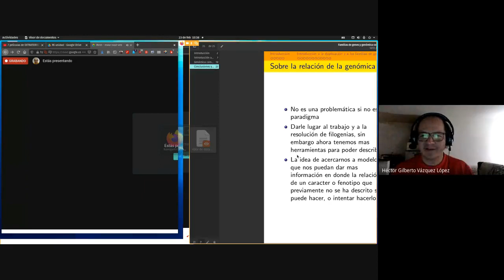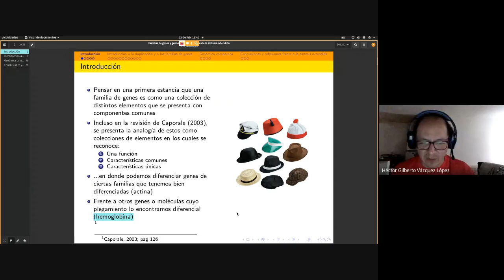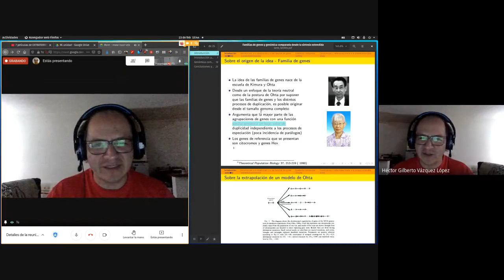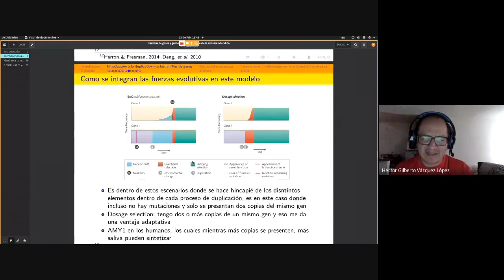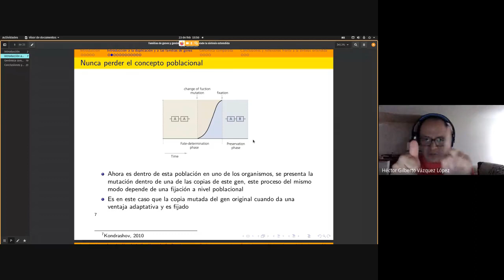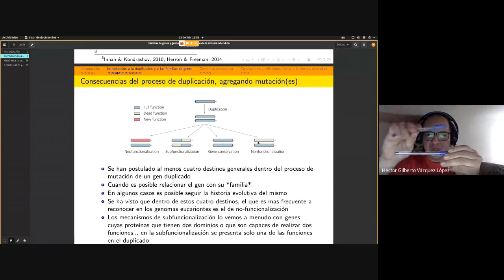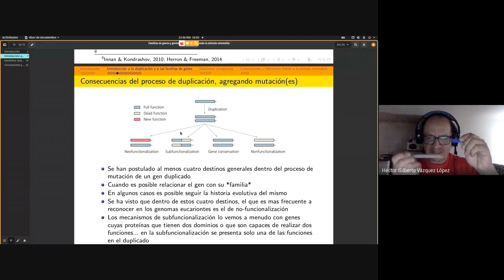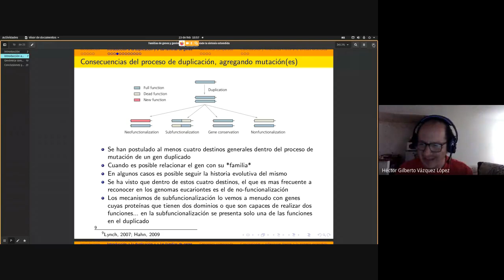Duplicación génica, familia de genes y destino de los genes duplicados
Muchachos:
en este video comparto un poco de lo propuesto por Kondrashov
Conant & Wolfe:
Conant, G., Wolfe, K. Turning a hobby into a job: How duplicated genes find new functions. Nat Rev Genet 9, 938–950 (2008).
Ademas de hacer un repaso a lo compilado por el libro de Caporale:
Saludos!